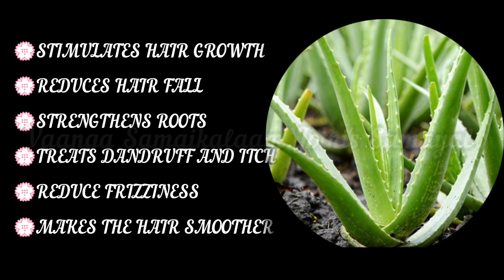Aloe Vera Onion Hair Pack for Thick and Long Hair